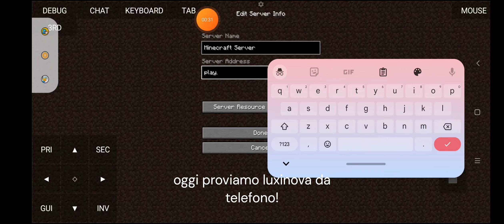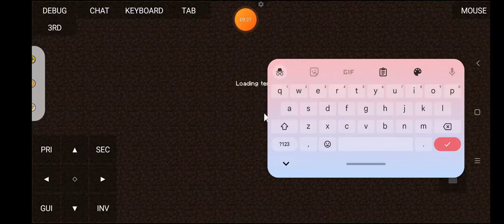gioco su luxinova con il telefono. Iscrivetevi e lasciate like per la parte 2!!